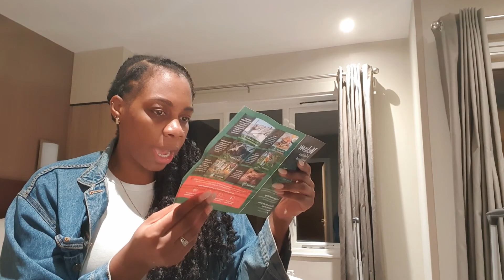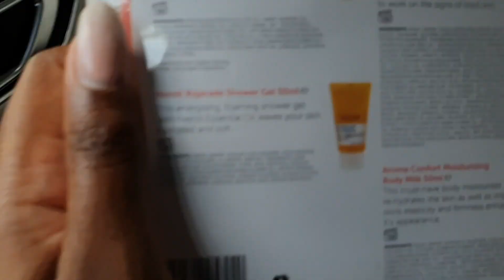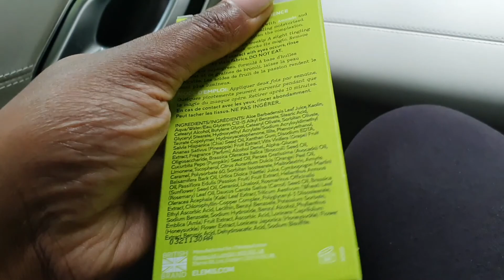BAECATION VLOG 2021 | RELAXING COUPLES SPA BREAK - GROWN UP STAYCATION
Todays video is a  Baecation Vlog 2021, my husband and I took a relaxing couples spa break to try and get some relaxation in. We took a grown up staycation about 2 hours from home and really enjoyed our spa break. I wasn't able to get tones of footage but I am hoping that I was able to give you a peak into our couples spa break. In this couples vlog we were able to take some time out to rest for a couple of days.

LONDON VLOG | How much does A HOUSE COST IN LONDON!? Where is the space?!!

Products I use:

My Lighting Stand